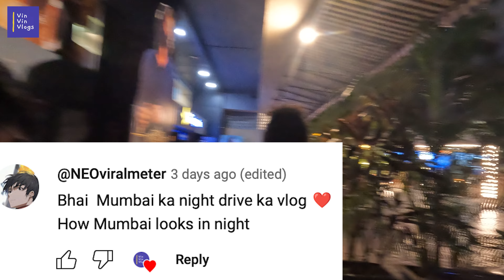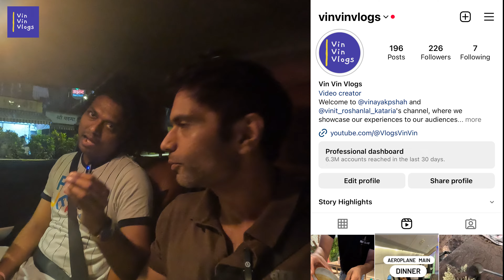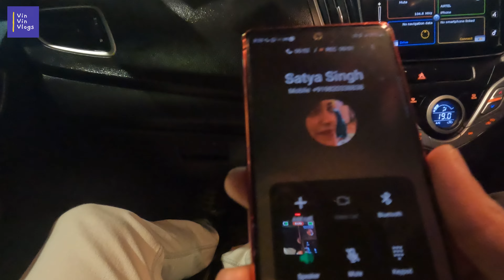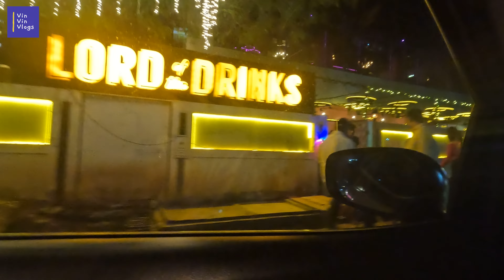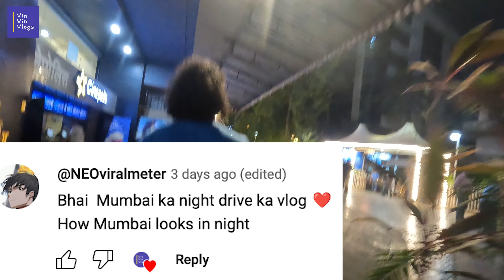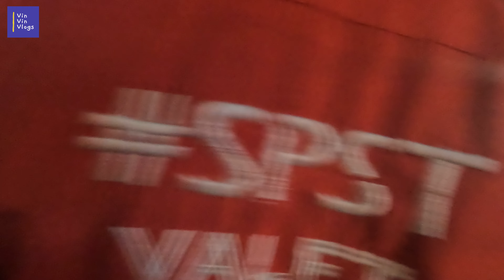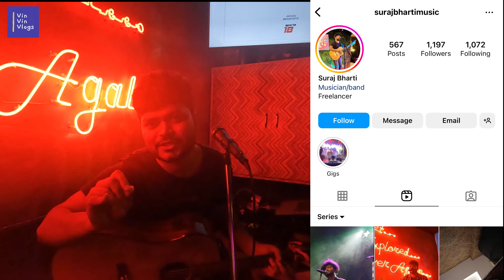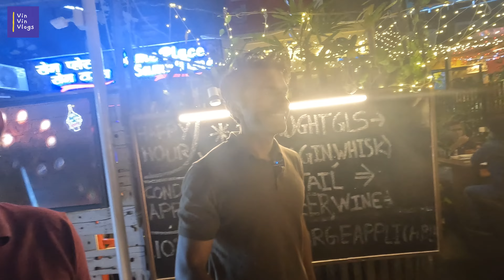Vlog 248: Mumbai Sunday Night Out With Friends I Nightlife In Mumbai I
What is a good caption for Sunday?
How do you caption a party?
What should I post on Sunday?
What should I caption a night out with friends?
Which area has best nightlife in Mumbai?
What is the entry fee for Tryst club Mumbai?
How is clubbing in Mumbai?
What is the entry fee for Kitty Su?